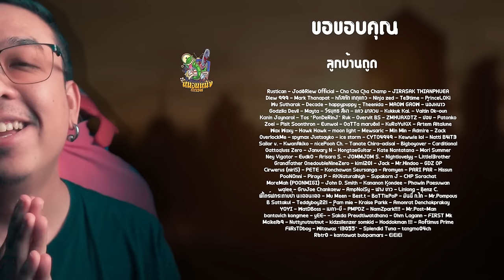ความรู้สึกหลังดู สปอย the penguin [ หนอนหนัง ]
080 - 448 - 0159